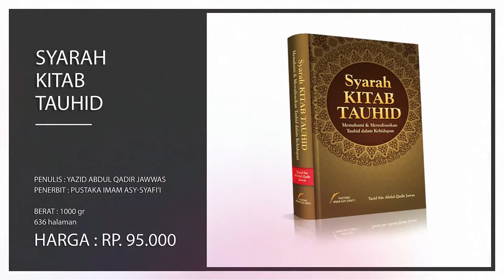Allah Mengeluarkan Manusia Dari Neraka Dengan Jumlah Yang Sangat Banyak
Ahli surga 120 shaf, 80 shaf di antaranya dari ummatku, dan 40 shaf lagi dari ummat lainnya."

HR. Tirmidzi 3469, lalu Tirmidzi berkata, "Ini hadits hasan."

Ingin sodaqoh jariyah ? yuk donasi di TV Abu al-Hasan

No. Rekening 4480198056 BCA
atas nama Mohammad Charis Alamri

Ingat, Konfirmasi setelah Anda transfer. dengan Format :
Nama Donasidakwah jumlah transfer asal kota , Contoh :

Abdullah donasidakwah 50.000 Jakarta